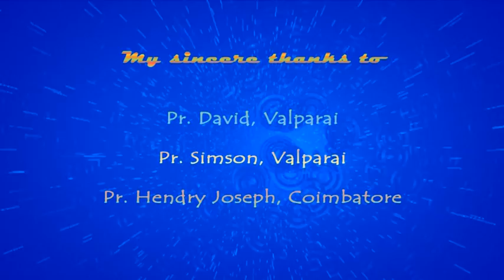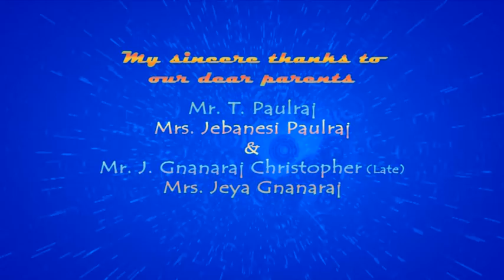En Nambikaiku | Christian Devotional Song | Bro. Kingston Paul | Holy Gospel Music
Name of Songs: En Nambikaiku (Christian Devotional) Tamil
Name of Album: EN Anbe
Singer : Bro. Kingston Paul
Music Director : Eva. Rufus Ravi
Music Label: Holy Gospel Music